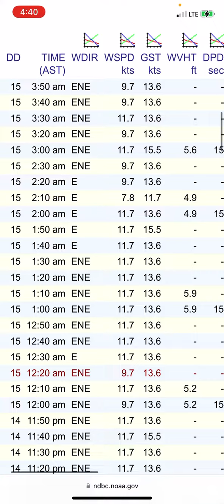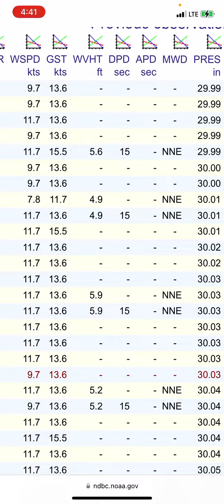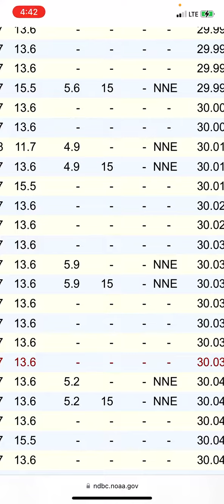Surf Report 15 diciembre 2022